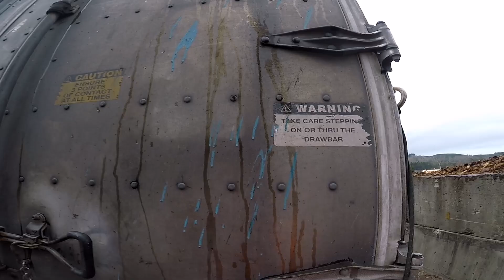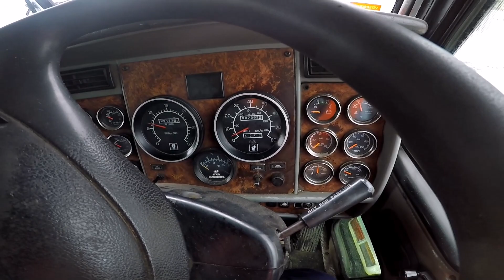DISPATCH ARE UN PLAN FANTASTIC!!? | ȘOFER DE CAMION ÎN NZ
Link la cântarea de intro Slauco din Lugos "azi vorbeste-mi tu Isuse"

Pagina de internet al firmei la care lucrez - cu mai multe informatie cu privire la firma, si camioanele pe care le au e